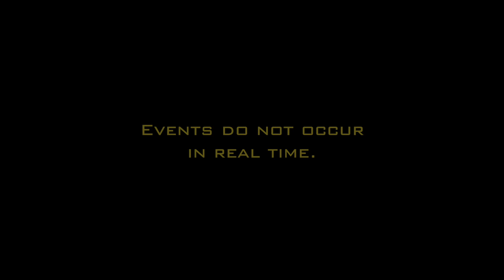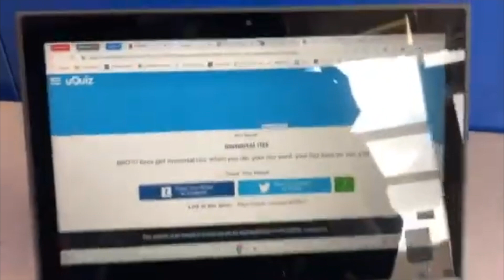vlogmas 2022 | day 6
welcome to vlogmas day 6: Jocelyn crams for her final, and Wilson takes us on a rooftop tour and pho date.